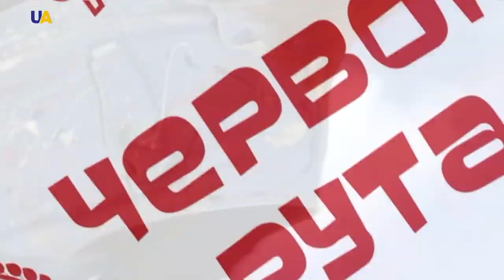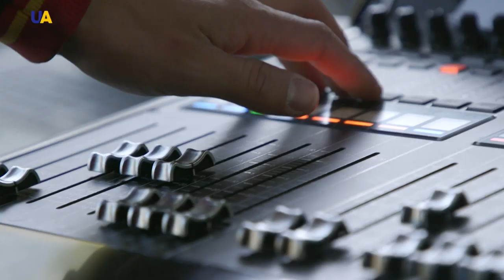Chervona Ruta: Rock and Only Live Sound! | Pro Art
They love music, live it and do not recognize competition. Their main goal is to move forward and grow in the environment of talented like-minded people. Meet youth rock music by Ukrainian performers at the anniversary Chervona Ruta Festival.
Watch in the program Pro Art. Rock and Only Live Sound!